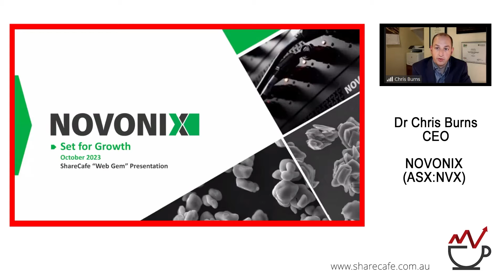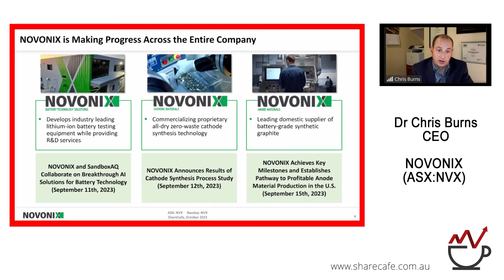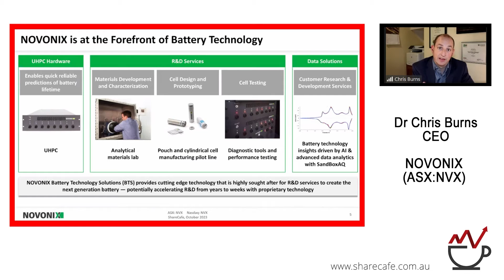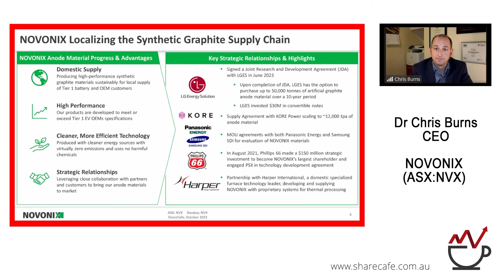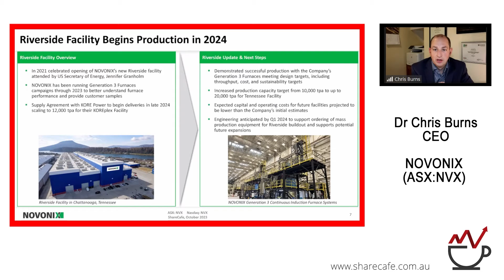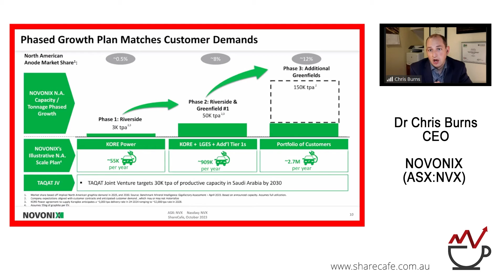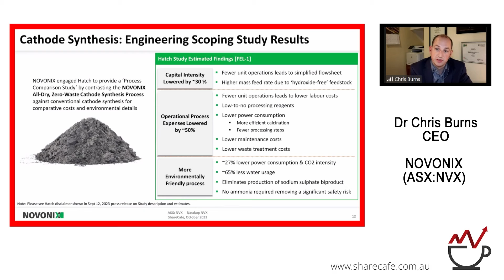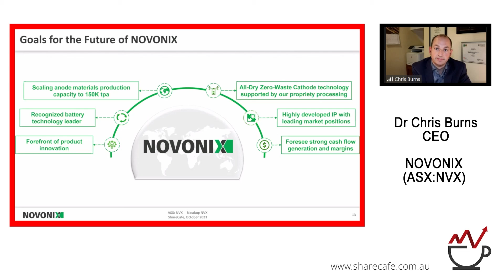NOVONIX (ASX:NVX) - Webinar Presentation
Dr Chris Burns -  CEO - NOVONIX (ASX:NVX) provides revolutionary solutions that enable the adoption of clean energy through the development of innovative technologies and high-performance materials to service the electric vehicle and energy storage marketplace.